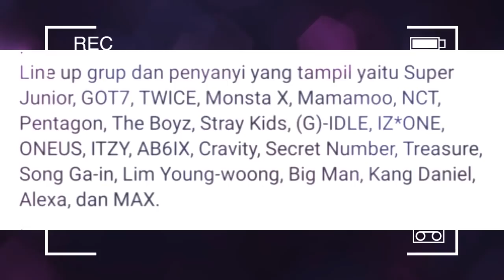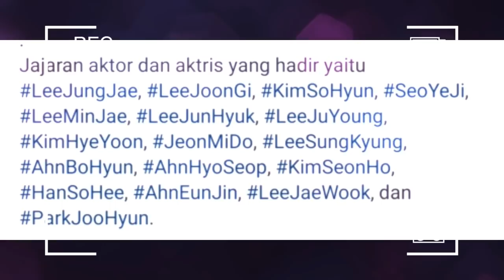(AAA 2020) AAA AWARD 2020 / ASIA ARTIST AWARDS 2020 RED CARPET part 1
Preview foto asia artist awards 2020 akan menghadirkan 17 aktor dan artis ( aktris) serta 23 grup dan penyanyi hingga vidio ucapan bintang pop global Anne-marie.

Inilah jajaran aktor dan aktris yang akan hadir di acara asia artist awards 2020 yaitu :

Line up grup ( grup boy band k-pop ) dan penyanyi yang akan tampil di acara asia artistawards 2020 yaitu :

Sabtu 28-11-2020 acara asia artist awards akan di lakukan dan di mulai dengan acara sesi red carpet pada jam 6 PM KST, lalu di lanjutkan dengan acara penghargaan yang akan di mulai dari jam 7 PM KST hingga 11:30 PM KST.

Asia artist awards 2020 ( AAA 2020) akan di siarkan langsung melalui LiveX dan My music taste.